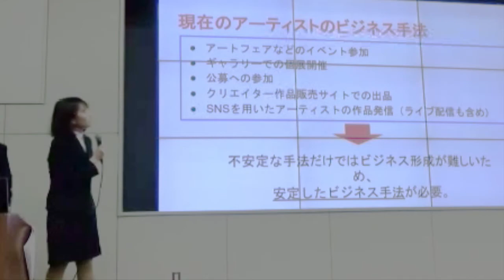2019年度「学生研究発表大会」ダイジェストムービー（桃山学院大学）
2020年1月11日（土）に開催した、2019年度「学生研究発表大会」の本選のダイジェストムービーです。審査結果などは以下のURLからご覧いただけます。